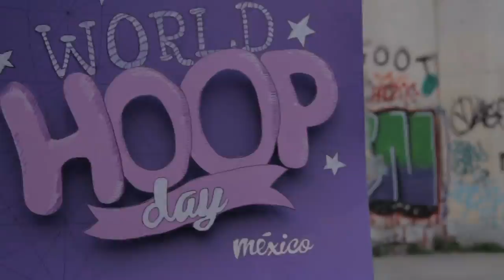World Hoop Day México 2013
Un recuerdo del World Hoop Day México organizado por Huladicción en el Parque México, Condesa, D.F.
Dirección, Cámara y Edición: Simón Sánchez (La Crema)
Producción: Silvana Palacios (La Crema)